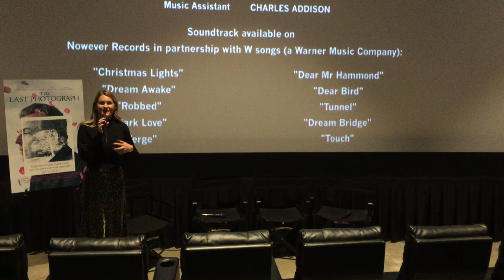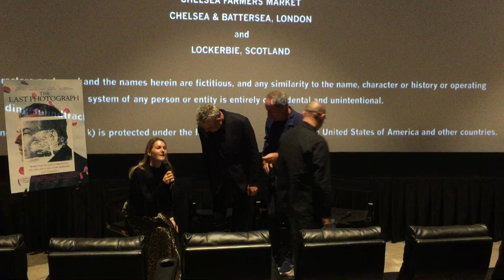Danny Huston's 'The Last Photograph': Post-screening Q&A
Kinvara Balfour interviews director/actor Danny Huston, screenwriter Simon Astaire, and soundtrack composer Peter Raeburn at Laemmle Monica Film Center in Los Angeles following the world premiere of 'The Last Photograph'.